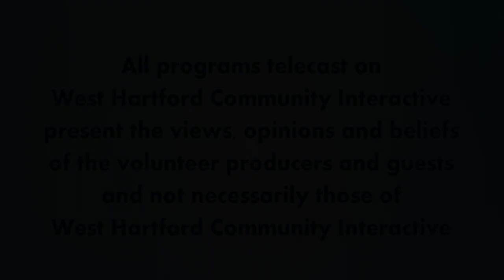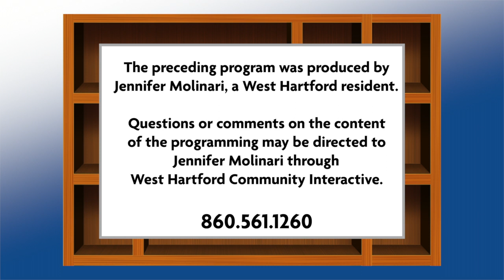Organizing Adventures with Jenn "The Kitchen"